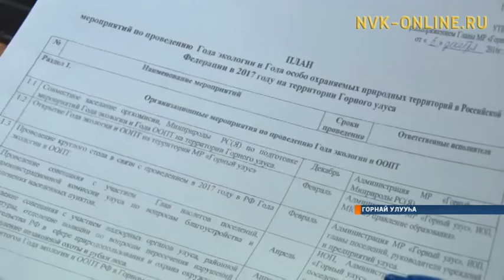Горнайга Экология уонна айылҕа харыстабылын сылыгар аналлаах мунньах буолла